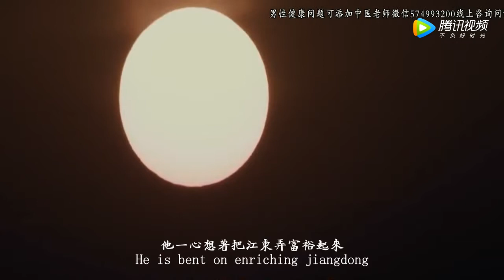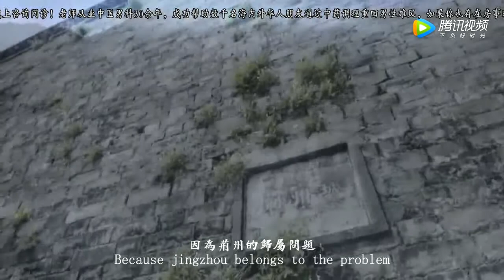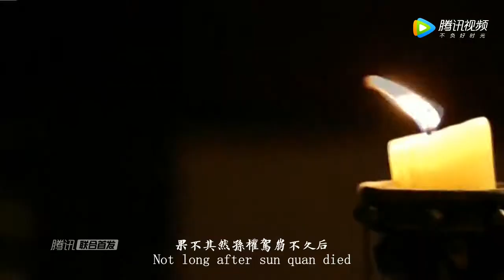孙权年轻时，曹操都称赞他的才华，为何到了晚年就变得无比昏庸？